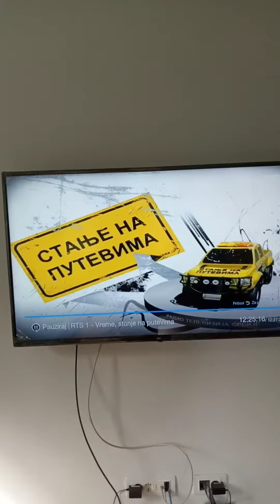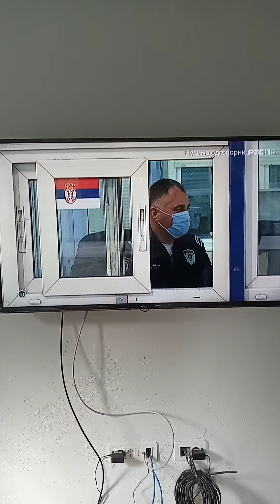Stanje na putevima 14 10 2020